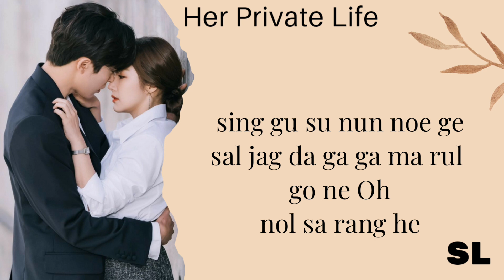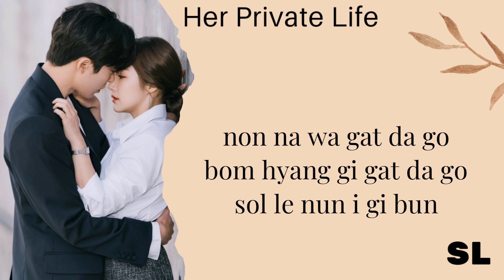Her Private Life Ost | Hong Dae Kwang - Floating (𝐇𝐚𝐧 𝐑𝐨𝐦) Lyrics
By Hong Dae Kwang " Floating "
From " Her Private Life Ost "